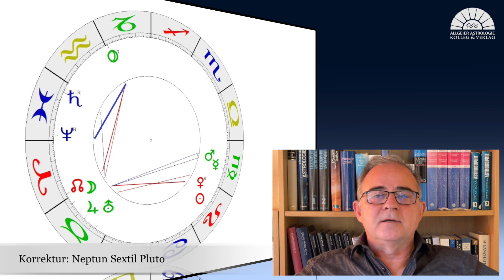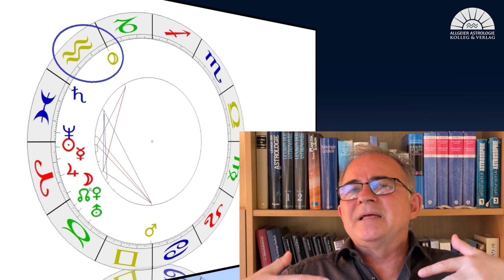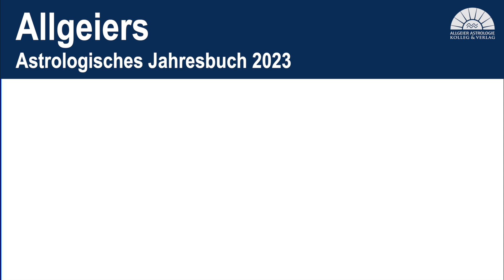Zeit des Aufbruchs | Astrologische Jahresprognose für das Marsjahr 2023 von Michael Allgeier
Zum Video: Michael Allgeier, einer der bekanntesten deutschen Astrologen, Gründer des Allgeier-Verlages und des Astro-Kollegs Allgeier, analysiert die astrologischen Tendenzen für das Marsjahr 2023. Was uns neben einer wahren Aufbruchsstimmung durch Wassermann bevorsteht, sehen Sie im Video.

KONTAKT Allgeier-Verlag:
Werktags von 9 - 12 Uhr und Mo - Do von 13 - 15 Uhr sind unsere Mitarbeiterinnen telefonisch für Sie erreichbar unter 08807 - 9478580.